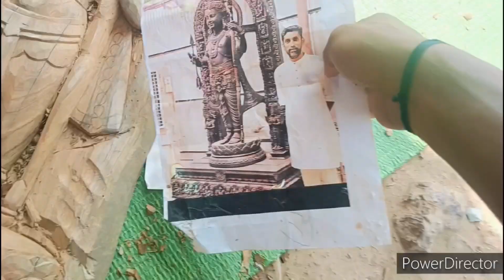Ghar ka kaam 🏡👀👀👀 rinku hosiyar vlog 😀😂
Ghar ka kaam 🏡👀👀👀 so rinku hosiyar vlog 😀😂